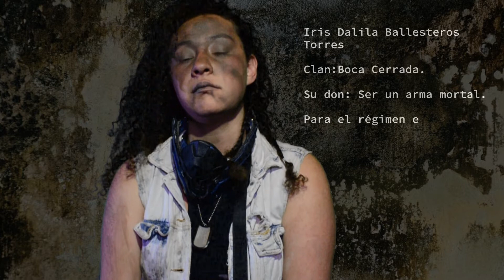Estado Totalitario de Aiyetoro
Prohibido el encuentro de más de tres personas con fines de ocio.